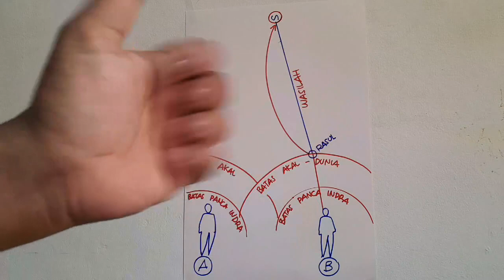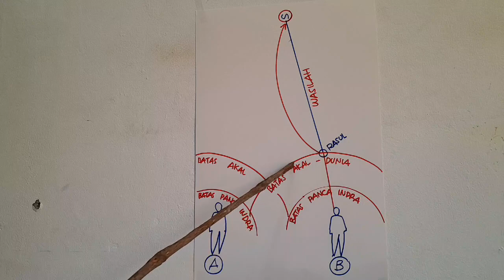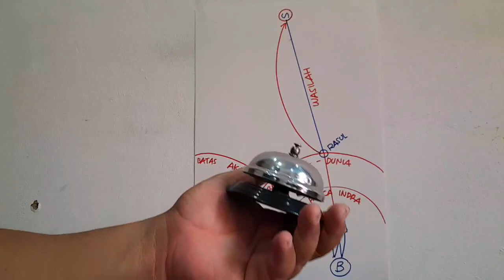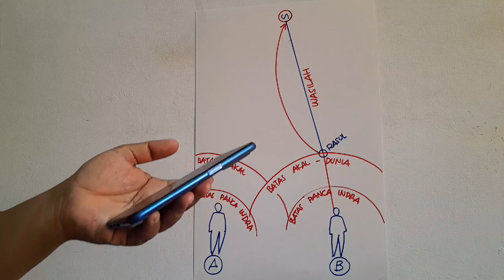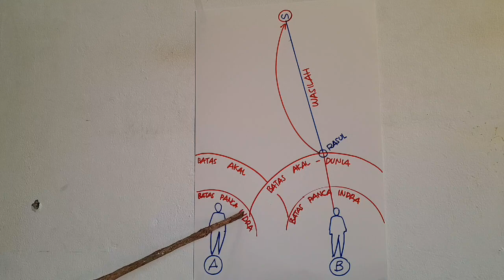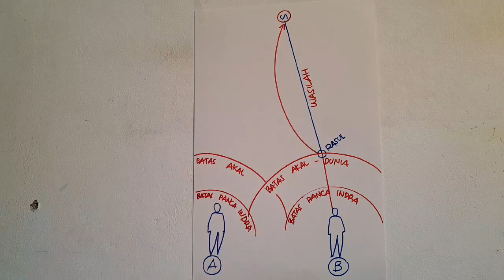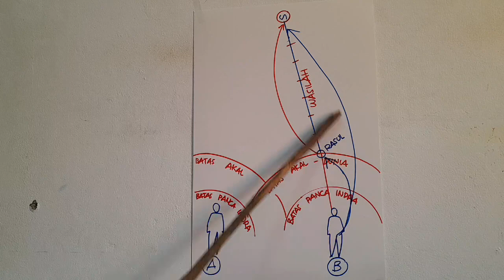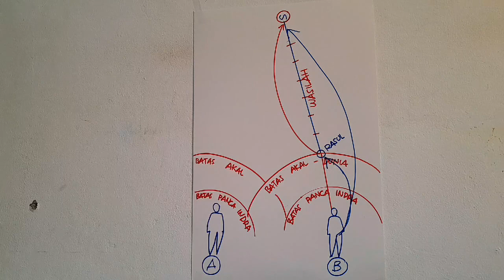Kajian dari MR.TM ibadahnya semua orang yang tidak bai'at tidak bakal sampai